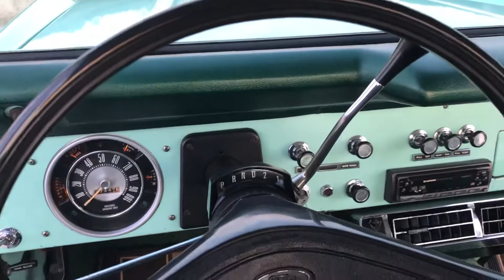1977 Ford Bronco ‘Ranger’ 4x4 Walk Around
1977 Ford Bronco ‘Ranger’ 4x4 Walk Around

1187 Del Monte Ave.